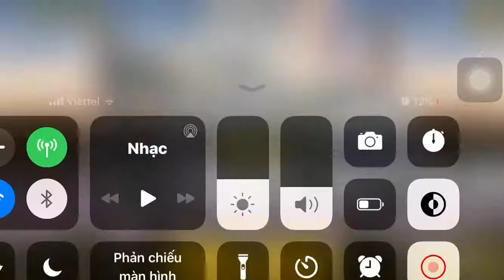how to beat dogemou(can’t spell lol)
lv required:
eraser cat:20+50
manic eraser cat:35
rocc(can be replaced my anotehr meatshield if you don't have):30
bullet train cat:40
drama cat:30
can can:40(with lv 5 speed)
fishman cat:42+
pizza cat:40(with lv 5 waves)
cyberpunk:40(full slow talent)
a.bahamut:40
enemies:
Mooth (Floating) (4,000%)
Ginger Snache (Red) (500%)
Dark Otter (Black) (200%)
bosses:dogumaru(theres 3 of them)
stats:
1m hp
9,000 damage(3,140dps)
500 range(area atk)
15 speed
3 kb
trait:pure relic
ability:
Omni Strike (Effective Range: -500~700)
100% chance to curse Cat Units for 20 sec
note:
bring the treasure radar and rich lol
you can bring mecha bun bun tf if you can
strat:
kill 3 the mooth quickly before dogumaru appear using fishman and bullet train for money
and then when the ottas are ded just spam rushers like a.bahamut
do NOT hit the base when you haven't kill 3 dogu
you usually fight 2 dogu at the same time but cyberpunk and other cat can kill it easily
have a gud day!:3